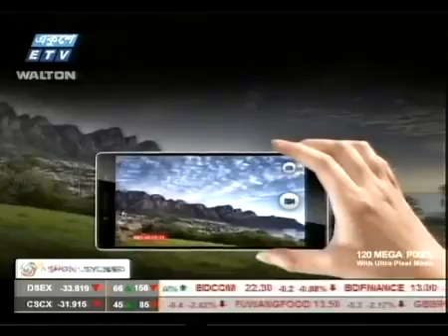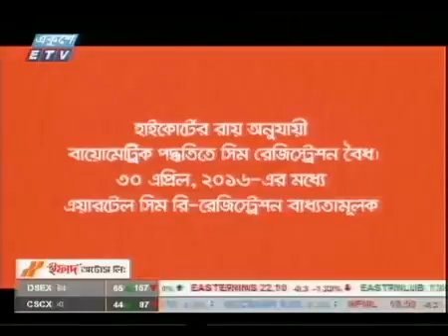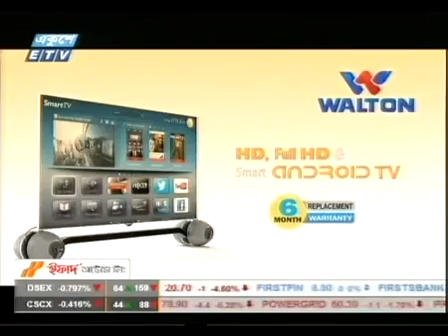ETV: Dr M Mosharraf Hossain FCA, MD & CEO, Prime Fanance Capital Management 26.04.2016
Follow up interview of Merchant Bankers' Seminar at the presence of Dr. Moshiur Rahman  Economic Advisor to the Hon'ble Prime Minister and Prof Dr M Khairul Hossain Hon'ble Chairman BSEC